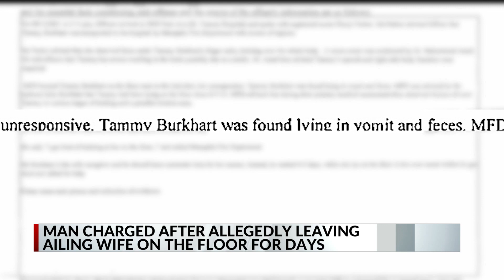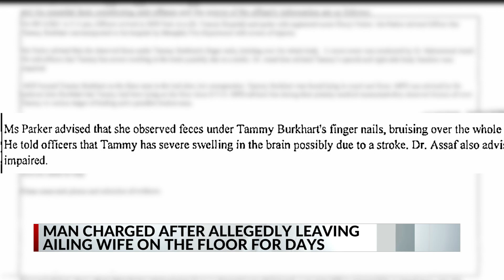Husband arrested after wife found on floor